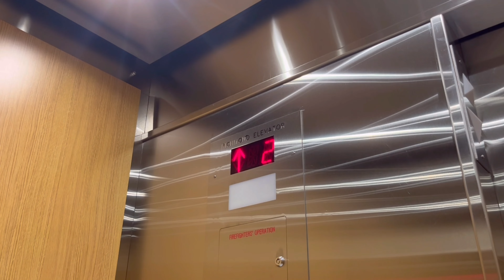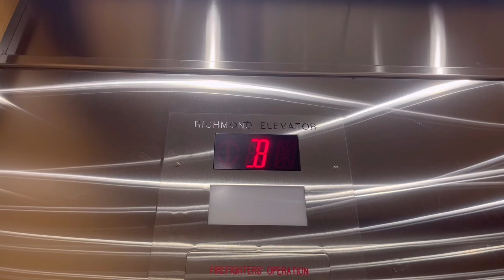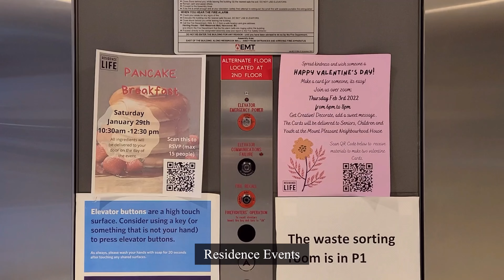UBC Saltwater Residence Dorm Tour